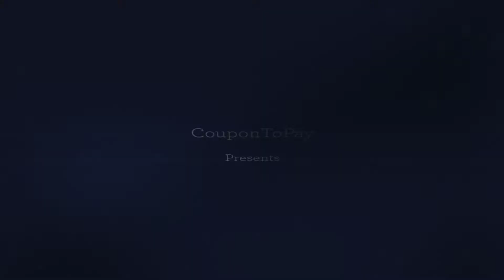Netaya - CouponToPay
Netaya is one of the designer jewelry company making jewelry for Men's & Women's. Founded in 1999, Netaya has grown to be one of leading online destinations for fine jewelry. The products from Netaya are diamond rings, gemstone rings, fashion rings, bridal rings, diamond bracelets, gemstone bracelets, tennis bracelets, fashion bracelets, gold bracelets, diamond earrings, gemstone earrings, fashion earrings, and different types of necklaces for engagement & wedding jewelry.